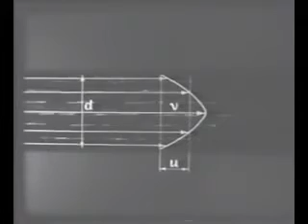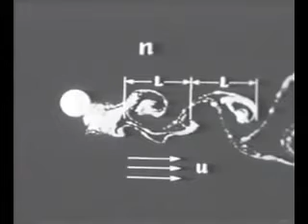Возникновение и структура турбулентности - учебный фильм СССР